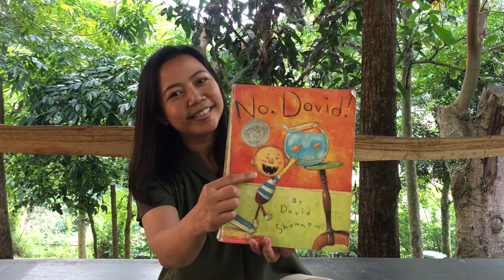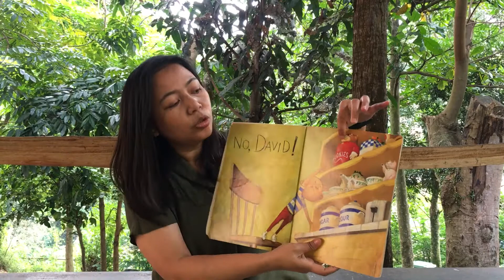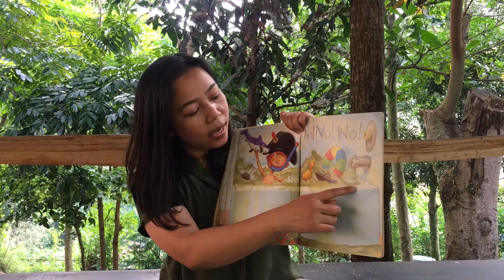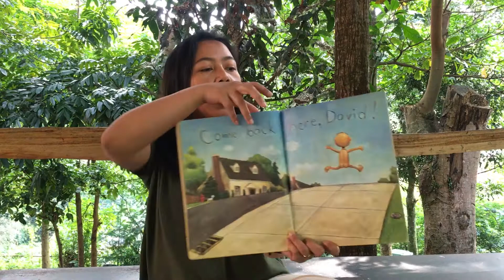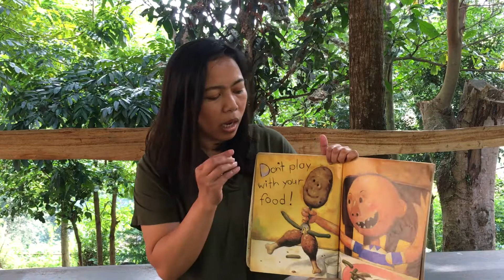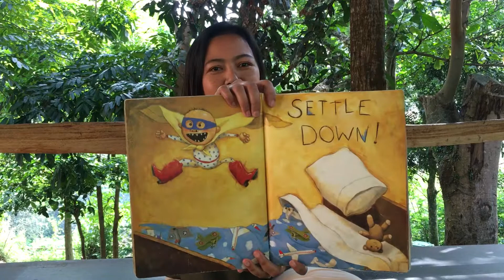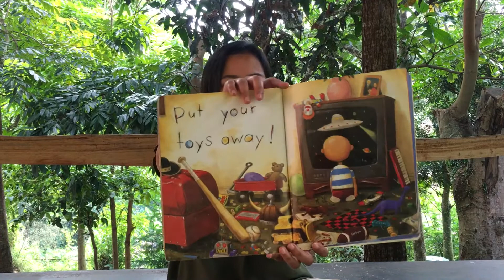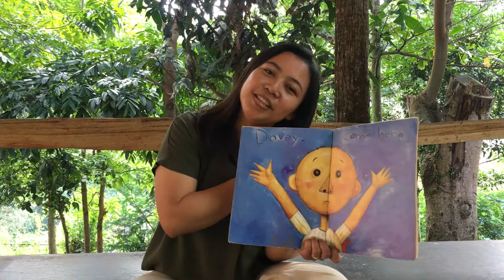Mendongeng KLAB abc - "No David"